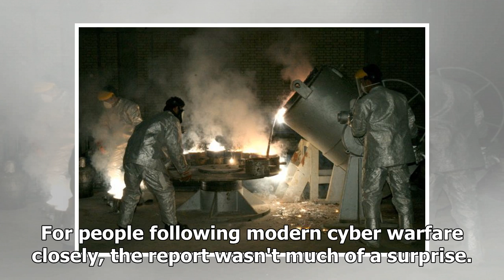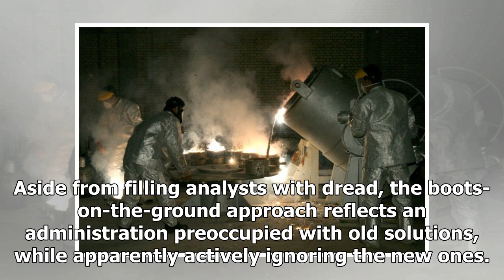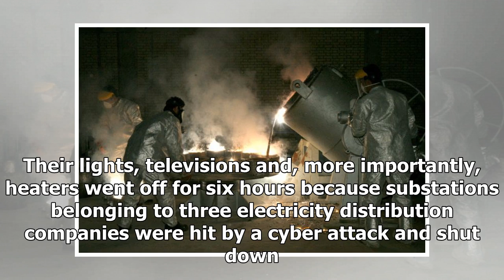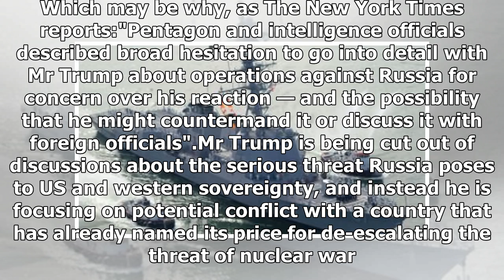Donald Trump moves troops toward Iran, but Pentagon has eyes elsewhere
The US President Donald Trump has accused a veteran national security reporter at The New York Times of treason. His crime? Reporting the US had developed the capability to interfere with the Russian power grid. For people following modern cyber warfare closely, the report wasn't much of a surprise.